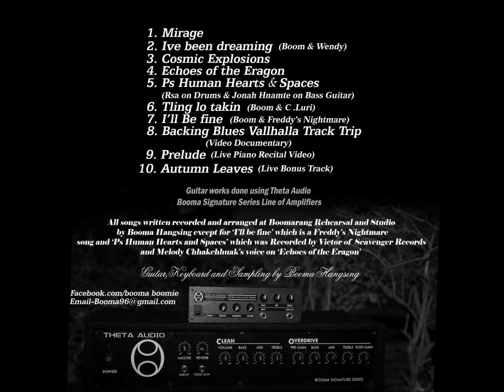Boom& Wendy - I've been dreamin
This song was recorded and is part of my Solo Album where 150 copies in CD's was released at Zai Mizoram Music Festival 2015 and it was never properly published.I only sang because my good friend Deja Voo Malsawma said I had a good voice and he liked my singing. Then Wendy came and covered up everything.
This song is dedicated to all mankind.

On Cast
My son  Bradley Lalremliana Hangsing
Wendy's little brother who is my buddy Amoia's son Zack Zorammuana

Lyrics

Ive been dreamin about you
thats all that I do
Come near to me darlin
All of the spaces and to all the miles between us
Let them know , Let them feel
That Ive lost myself in you
And with you is where forever ever where Id be
Near to you
As love hits me back
and then I fall ...

Dont you worry my darling dear
I miss you too
Iam thinking of you only
and only you and you is whom i dream of
your my first thought when I wake up
My last thought before I end the day
Lets fly away from here to now there
Away from there to now here
Far beyond the stars and let them know
Near to you
As love hits us back
and then will fall ...

Guitar Solo

Lyrics and music written,composed and produced by Hs Lalruatliana Booma Hangsing
Bass Guitar - Joshua Zoramliana (Boomarang)
Singer - Wendy
Vocal Co Producer -  Rinawma of Alpha Studio
Recorded at Boomarang Rehearsal Room 2015